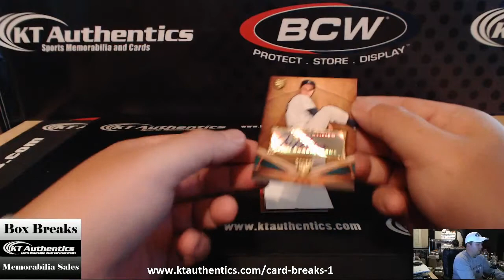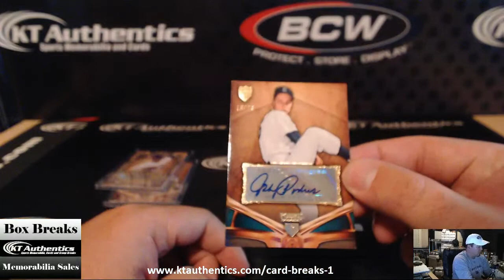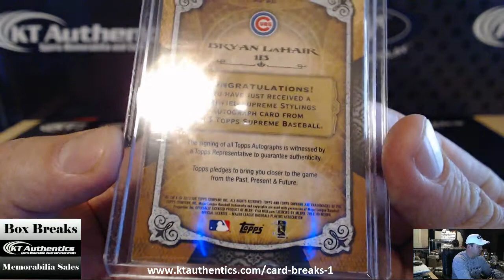KTAuthentics - 2013 Topps Supreme Baseball Asia Ed Hobby Box #2 - WaxKing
2013 Topps Supreme Baseball Asia Ed Hobby Box #2 - WaxKing